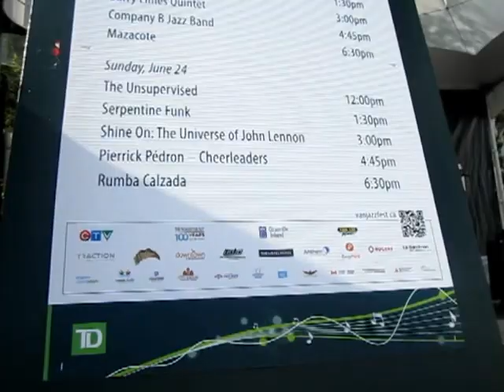June 24 2012 Pierrick Pedron (France) Vancouver Jazz Festival 5pm